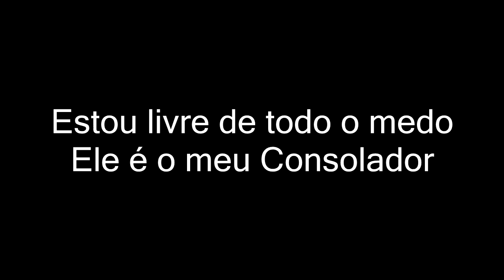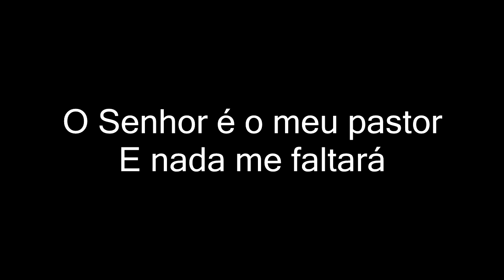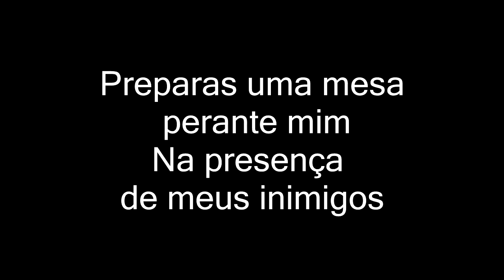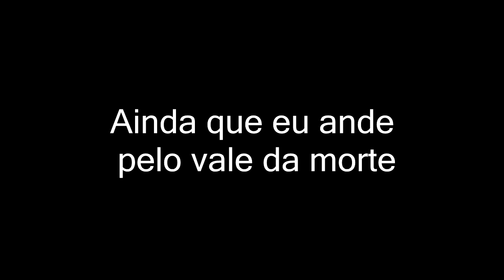SALMOS 23 MARQUINHOS GOMES ( PLAYBACK LEGENDADO )